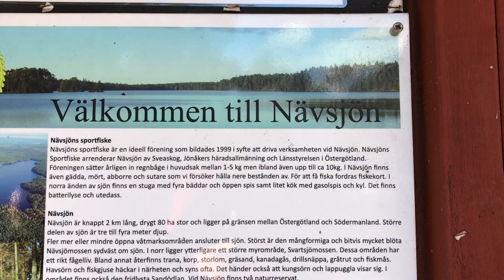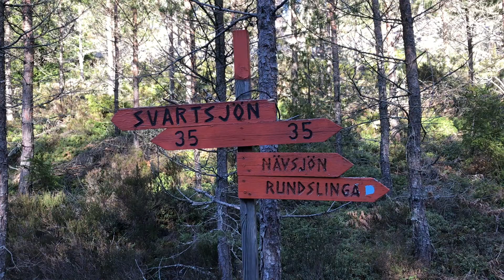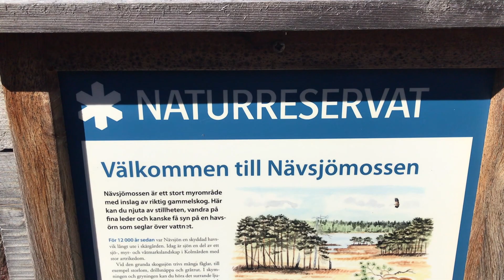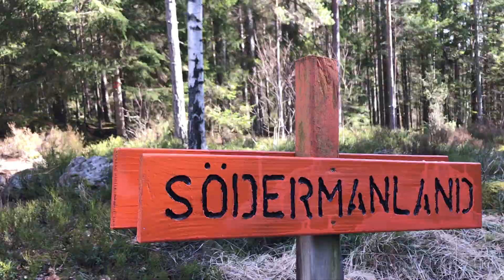Utenatt mars 2021 Nävsjön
Följ mig runt  Nävsjön (Sörmlandsleden etapp 35.1) med övernattning i vindskyddet vid Svartsjön etapp 35.